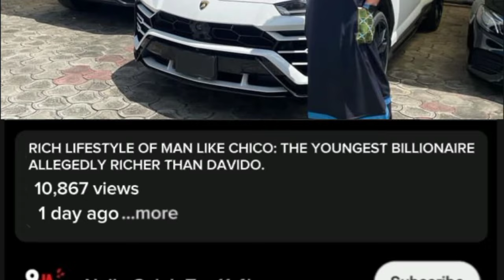Rich Lifestyle of MAN LIKE CHICO: Igbo youngest BILLIONAIRE allegedly richer than DAVIDO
Hi guys, In today’s video, we are going to be talking about one of the richest young Igbo billionaire, the person of MAN LIKE CHICO. We will be looking into the billionaire’s luxury lifestyle and how he spends his money. We will also take a look at the biography of the young Igbo billionaire, his early life and career, his luxury cars, mansions and so much more.

So make sure you watch this video till the end as we reveal the mystery behind the Igbo billionaire’s wealth.

Naija Celeb TV posts entertaining contents, celebrity gists and recent happenings in the Nigerian entertainment industry.